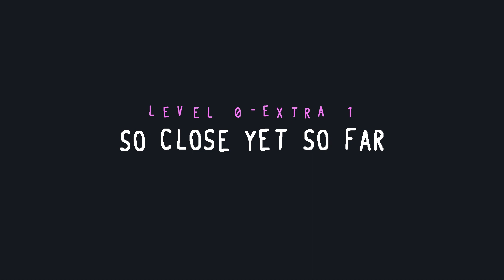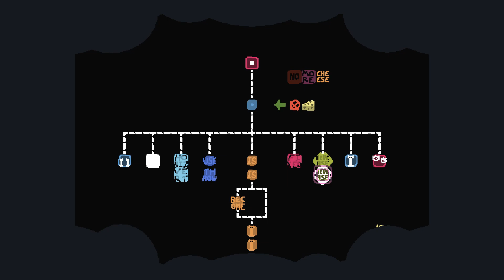Baba is You: even more custom keywords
ME IS LAZY, ME EXPLAIN NOT WORDS
ME IS SORRY

also what was that end level like actually what